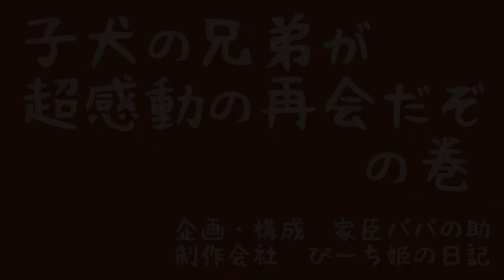おてんば姫様15「子犬の兄弟が超感動の再会だぞの巻」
同じ日に生まれた弟のチュンバ君に会いに岡山に行ってきました。ピーちゃんと瓜二つでとっても可愛かったですよ。ピーちゃんはちょっと恥ずかしそうでしたw